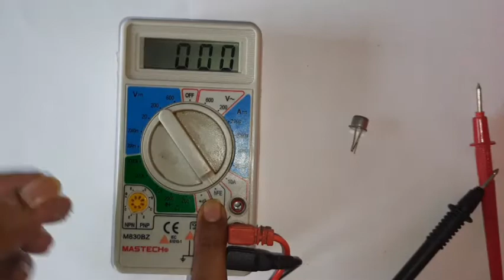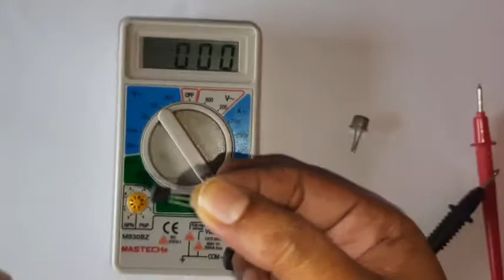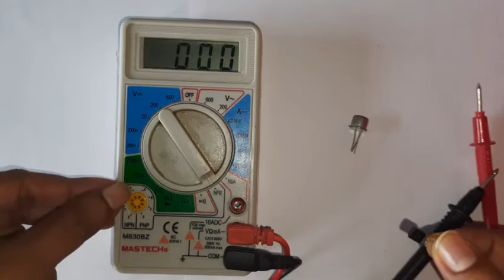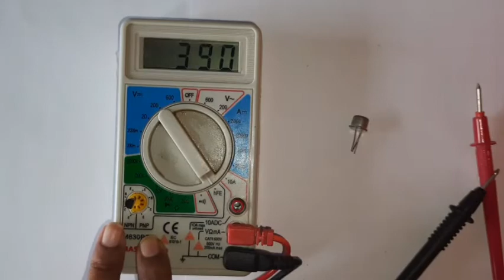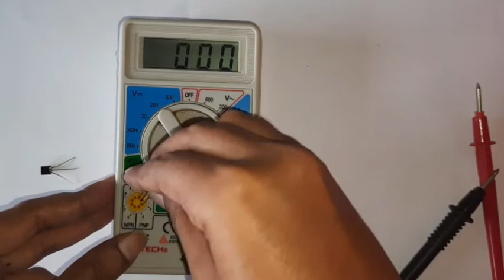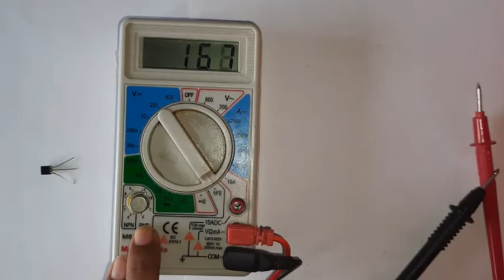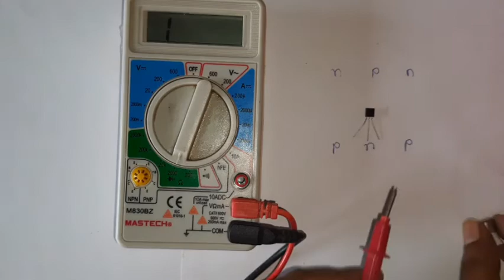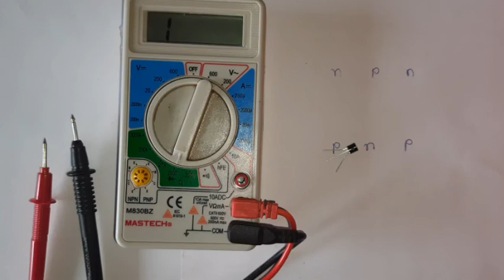Identify NPN and PNP transistors with multimeter ( Two methods)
This video lecture is useful for Electronics and telecommunication  Engineering  Students.This video lecture cover the following points.

1)Identify NPN and PNP transistors with multimeter ( Two methods)